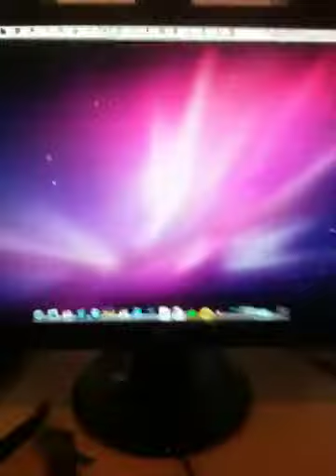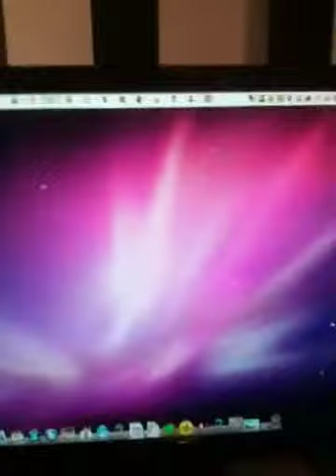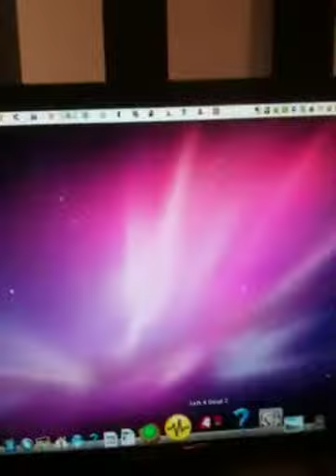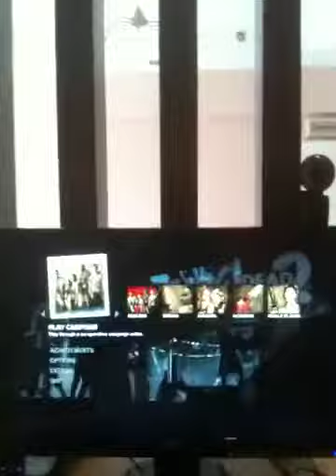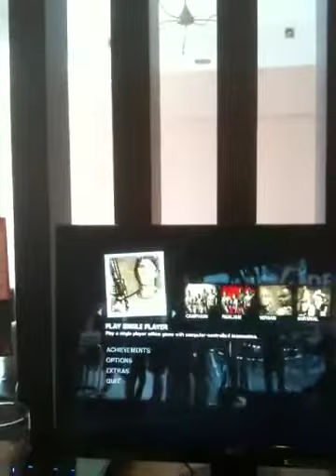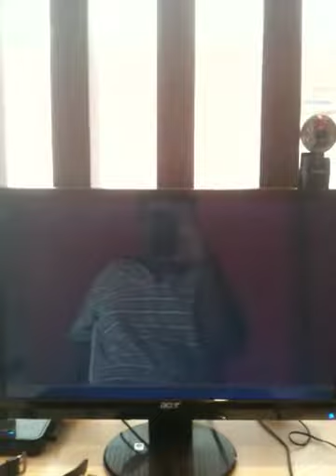Left 4 Dead 2 (MAC)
Set in the zombie apocalypse, Left 4 Dead 2 (L4D2) is the highly anticipated sequel to the award-winning Left 4 Dead, the #1 co-op game of 2008. This co-operative action horror FPS takes you and your friends through the cities, swamps and cemeteries of the Deep South, from Savannah to New Orleans across five expansive campaigns.

he first game add-on for Left 4 Dead 2 brings the original Left 4 Dead Survivors down south for a meeting with the L4D2 cast, while delivering new single-player, multiplayer and co-operative gameplay.

"The Passing" features 3 new maps, new weekly game modes (Mutations), a new "uncommon common" zombie class (the fallen survivor), melee weapon (golf club), firearm (M-60), support for infected bot play in Versus, 10 new achievements and more!

System Requirements
Minimum:

Supported OS: Windows® 7 / Vista / Vista64 / XP
Processor: Pentium 4 3.0GHz
Memory: 1 GB for XP / 2GB for Vista
Graphics: DirectX 9 compatible video card with 128 MB, Shader model 2.0. ATI X800, NVidia 6600 or better
Hard Drive: At least 7.5 GB of free space
Recommended:

Processor: Intel core 2 duo 2.4GHz
Graphics: DirectX 9 compatible video card with Shader model 3.0. NVidia 7600, ATI X1600 or better